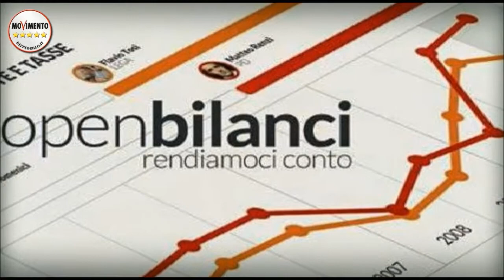DANIELE FRONGIA (M5sRoma).CONFERENZA OPEN DATA, VERSO L' OPENBILANCIO (24 MARZO 2015)